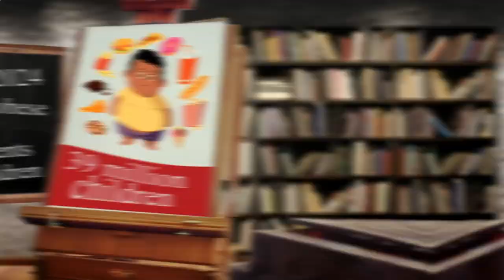Nearby Restaurant Me - Nearby Restaurants Me - Berlin 10179 DE, Mitte, Berlin, Germany